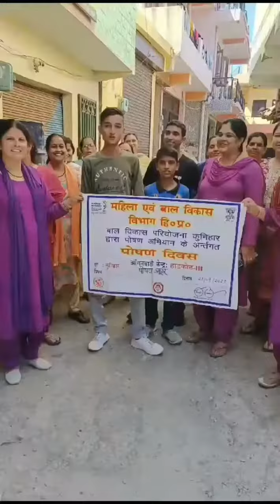पोषण दिवस का एक दिवसीय शिविर का आयोजन ग्राम पंचायत हाटकोट की आंगनवाड़ी केंन्द्र में किया गया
कुनिहार (सोलन) से हरजिन्दर ठाकुर की रिपोर्ट:-                                                             पोषण दिवस के अन्तर्गत महिला एवं बाल विकास विभाग द्वारा सभी आंगनबाड़ी केन्द्रों पर पोषण से सम्बन्धित गतिविधियां आयोजित की जा रही हैं। वही पोषण दिवस का एक दिवसीय शिविर का आयोजन ग्राम पंचायत हाटकोट की आंगनवाड़ी केंन्द्र में किया गया इस कार्यक्रम में  महिलाओं को जानकारी देते हुए बताया कि सही पोषण वर्तमान समय की आवश्यकता है। क्योंकि एक सुपोषित बच्चा ही कल का नागरिक बनेगा जिससे स्वस्थ समाज की परिकल्पना को साकार किया जा सकता है। हर बच्चे, किशोर-किशोरी, गर्भवती एवं धात्री महिला को निर्धारित पोषण प्रदान कर ही समाज को कुपोषण मुक्त किया जा सकता है। उन्होंने कहा कि इस अभियान को सफल बनाने के लिये पंचायत स्तर तक एक मजबूत साझेदारी की आवश्यकता है। हाथ धोने के सही तरीके का विवरण, पौष्टिक खाद्य पदार्थों की जानकारी प्रदान की। सही पोषण न मिलने से शरीर में रक्त की कमी होती है और इस स्थिति में शरीर को गम्भीर रोग लगने का खतरा बढ़ जाता है। बच्चों, किशोरियों व महिलाओं के स्वास्थ्य के प्रति जागरूक रहने की जानकारी दी गई। किशोरियों, गर्भवती महिलाओं और स्तनपान कराने वाली माताओं को स्तन पान का सही तरीका बताया गया। वही इस मौके पर आंगनवाड़ी केंद्र हाटकोट एक से उर्मिला शर्मा, हाटकोट दो से नीता, हाटकोट तीन से रामा जोशी ,वार्ड सदस्य पुजा ठाकुर व ग्रामीण महिलाएं सहित किशोरियों उपस्थित रही। साथ ही उपस्थित महिलाओं को पोषण दिवस के चलते अंत में फल वितरित किए गए।